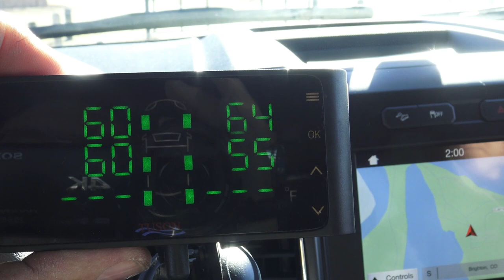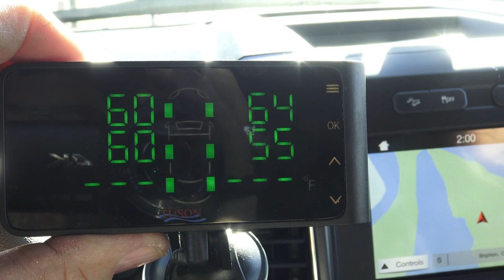2018 Ford F150 MrTruck bought a new truck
I finally made my choice and why I chose the F150 over the Ram Bighorn, Chevy Colorado, and Ford Ranger. I just towed a 10k trailer and tested fuel mileage empty and with a trailer.